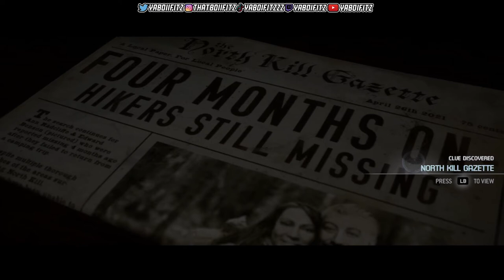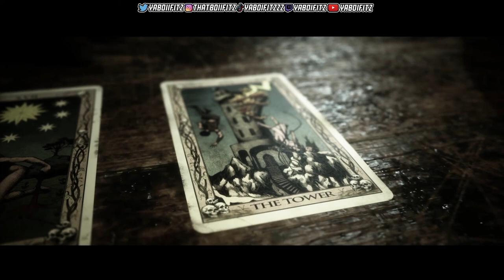The Quarry FULL Playthrough - Chapter 3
10 like for more quarry vids...

Part 2:
Part 3:

The Quarry FULL Playthrough Chapter 4